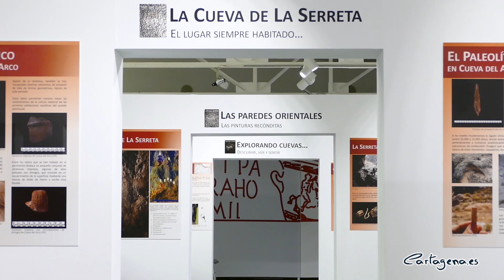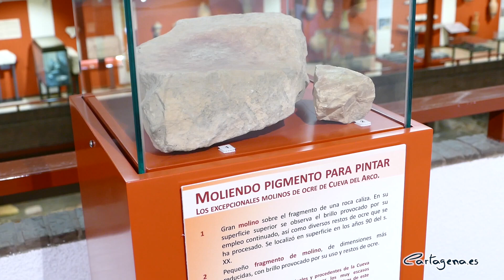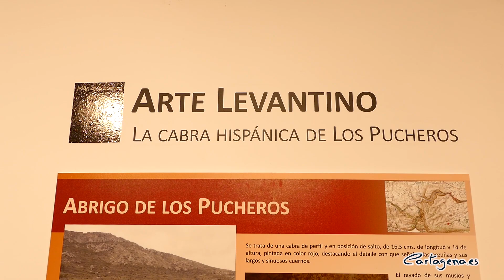Inauguración de la exposición 'Más que cuevas' del Museo Arqueológico de Cartagena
El Museo Arqueológico de Cartagena Enrique Escudero de Castro abre sus puertas este martes, 9 de octubre, a 'Mas que cuevas. Arte Rupestre y Arqueología en el cañón de Almadenes'. La exposición itinerante, que ya ha pasado por Murcia, muestra el importante conjunto de pinturas rupestres que este espacio natural acoge, acompañadas de un conjunto de materiales arqueológicos procedentes de las excavaciones realizadas en la Cueva del Arco y La Serreta, y El Pozo. La muestra podrá visitarse hasta el el 9 de noviembre.

'Mas que cuevas' está organizada por la consejería de Turismo y Cultura en colaboración con la Universidad de Murcia y el ayuntamiento de Cartagena. A la presentación han acudido el concejal de Patrimonio Arqueológico del Ayuntamiento de Cartagena, David Martínez; su homologo en el Ayuntamiento de Cieza, Antonio Moya; y los tres comisasios de la exposición: Joaquín Lomba, Joaquín Salmerón, e Ignacio Martín, además de la coordinadora de Patrimonio Arqueologico del Ayuntamiento de Cartagena, Mari Carmen Berrocal, y otros directores de museos como Luis de Miquel y Miguel Martín, además de arqueólogos e integrantes del proyecto que se presentaba.

El cañón de los Almadenes es conocido por albergar una inusual concentración de arte rupestre postpaleolítico, con una veintena de cavidades con arte levantino y esquemático, pero también con las tres únicas muestras de arte paleolítico regional, en apenas 400 hectáreas.

El edil de Patrimonio Arqueológico, David Martínez, ha explicado que "la muestra es el resultado del intenso trabajos a cometido en el marco de proyecto de investigación realizado durante tres años en el cañon de Los Almadenes, después del devastador incendio que, en agosto de 2015, afectó a este espacio".

Este proyecto ha permitido un mejor conocimiento de la arqueología del cañón y lo que significa su arte rupestre, arte reconocido como Patrimonio de la Humanidad, como una oportuna apuesta para la revalorización y difusión social. Martínez también ha anunciado que "se han localizado más cuevas y cavidades con el objetivo de encontrar nuevas pinturas, como así ha sido, actualizandose la información del arte Paleolítico con la utilización de nuevas tecnologías". El edil también ha recordado que este proyecto ha permitido que se inicie la excavación d la Cueva del Arco.

La exposición reune imágenes con gran resolución nunca vistas, como es el caso de una fotografía a tamaño real de los más de seis metros de arte rupestre del panel principal de La Serreta, en el que además de su conocida representación de arte esquemático del 'Ídolo', se podrán ver los últimos hallazgos descubiertos gracias a las nuevas tecnologías.

La muestra cuenta también con un conjunto de materiales arqueológicos procedentes de las excavaciones realizadas en la Cueva del Arco, La Serreta, y del Pozo, además de paneles explicativos e instrumentos de arqueología experimental como utensilios para hacer fuego o para pintar.

Más que cuevas se puede visitar en el Museo Arqueológico de Cartagena Enrique Escudero de Castro del 9 de octubre al 9 de noviembre, en horario de martes a viernes: de 10:00 a 14:00 horas y de 17:00 a 20:00 horas, y los sábados y domingos: de 11:00 a 14.00 horas. Los lunes y festivos permanecerá cerrada. La entrada es gratuita.